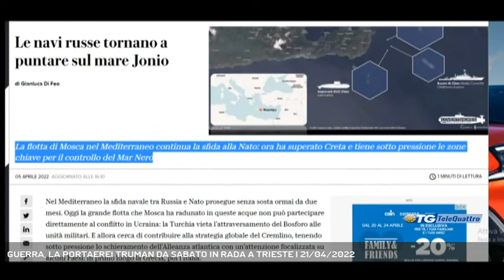GUERRA, LA PORTAEREI TRUMAN DA SABATO IN RADA A TRIESTE | 21/04/2022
TG sera 21/04/2022 - TRIESTE - La portaerei americana a propulsione nucleare USS Truman sarà in rada nel Golfo fi Trieste a partire da sabato. Evidente come questa presenza militare, come altre esercitazioni statunitensi realizzate nel sud dell'Adriatico nell'ultimo mese, rappresentino dei chiari segnali di deterrenza alla Russia di Putin che ha innescato la guerra in Ucraina e presidia con la propria flotta le vie navali di accesso al Mar Nero. (Servizio di Marco Stabile) - Segui Telequattro anche sul digitale terrestre! Visita il sito